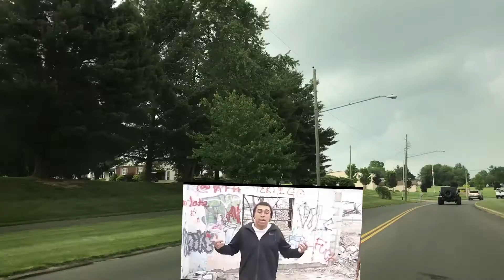SURPISE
Hope you enjoyed this video! I thought a vlog would be good due to the large amount of livestreams that ive been doing!

Also please go check out my man Black Zack, his music is this video! Lets show him some love!